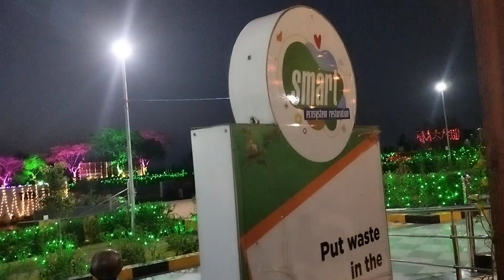Park Ghumne Gye 😍|Aaj Park Me Itna Decoration Kyu Kiya Gya Hai 🤔vlog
Yours Queries:-
Park Ghumne Gye
Aaj park me itna decoration kiyu kya gya hai
park ko itna sundar banaya gya hain
park me khub masti kiye
full enjoy with park